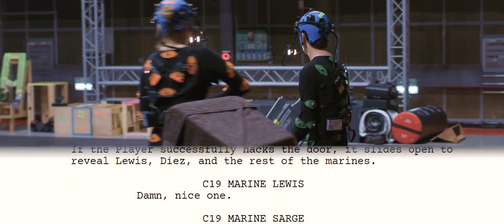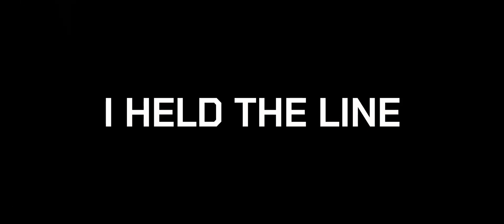STAR CITIZEN Squadron 42 UPDATE Held The Line!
Watch the latest on STAR CITIZEN Squadron 42 UPDATE with new features!